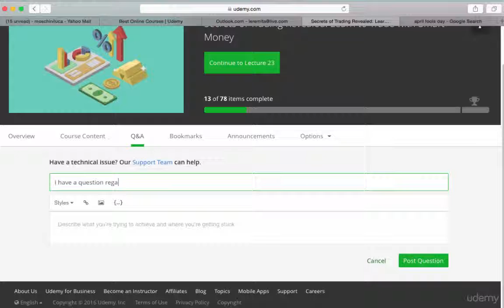Learn to Trade for Profit: Trading w/ Japanese Candlesticks : We Are Here to Help!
Learn to Trade for Profit: Trading w/ Japanese Candlesticks
Introduction to the stock market trading and market psychology using a time tested trading method: Japanese candlesticks